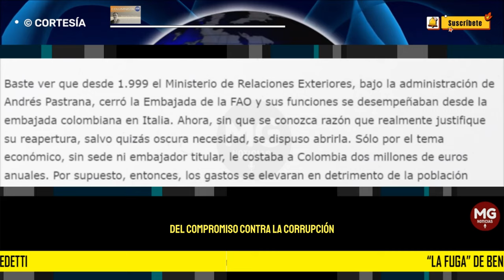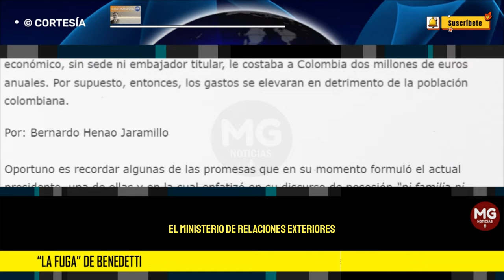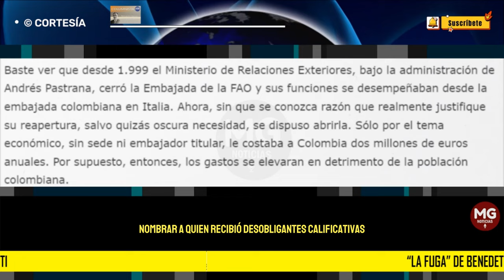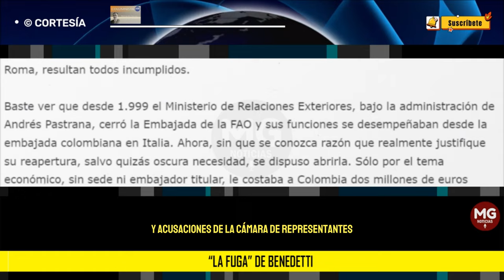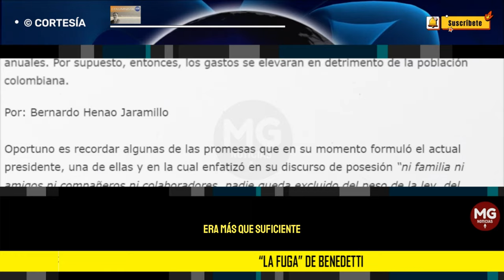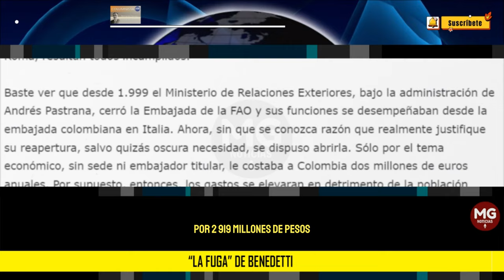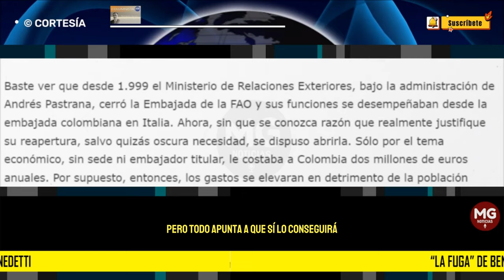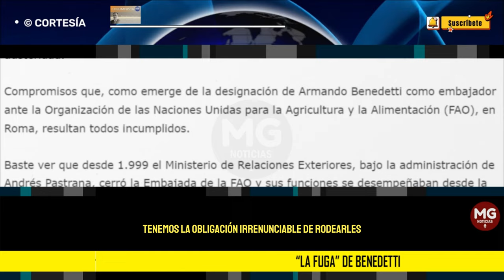LA "FUGA" DE BENEDETTI ⭕ Por: Bernardo Henao Jaramillo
El muy cuestionado funcionario esperemos no se salga con la suya pero todo apunta que sí lo conseguirá. Mientras desempeñe esa función consular los procesos por presunto enriquecimiento ilícito, tráfico de influencias, violación de comunicaciones e injuria y calumnia seguirán en la Fiscalía muy lejos de la CSJ y de la magistrada Cristina Lombana.